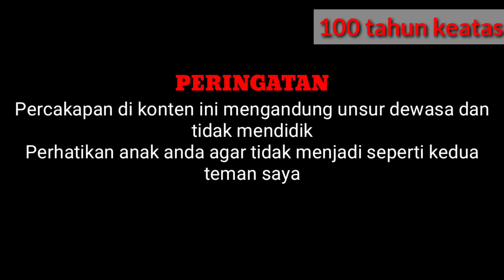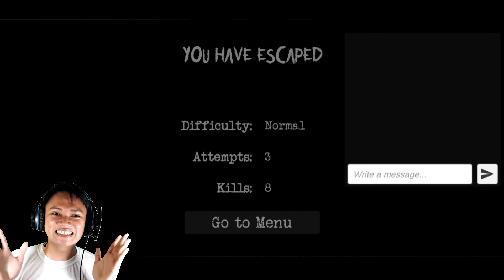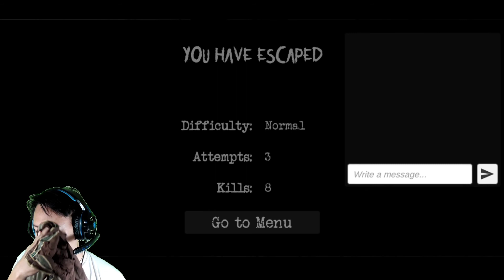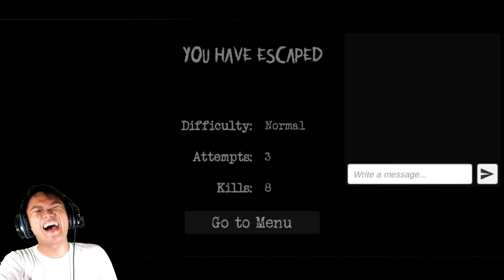Akhirnya Selesai Juga - Specimen Zero -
Akhirnya selesai juga koming mainin game specimen zero makasih banget buat kalian yang udah mantengin koming mainin game ini